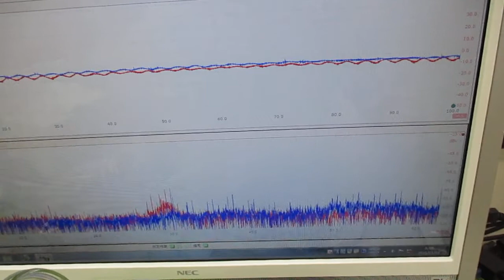メガヘルツの超音波発振制御プローブを利用した実験動画 ultrasonic-labo